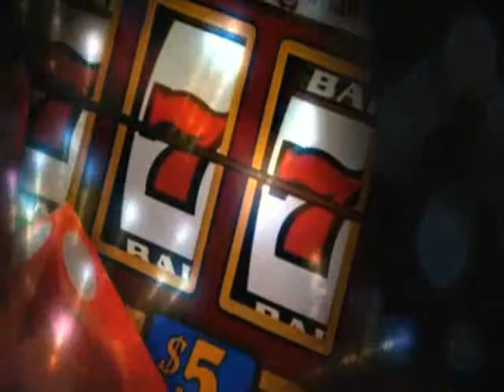Gaming: Communication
Communication in a game's world is much like texting someone on a cell phone, except they type on the keyboard of their computer. There are also more complex ways for communication to take place during online games.